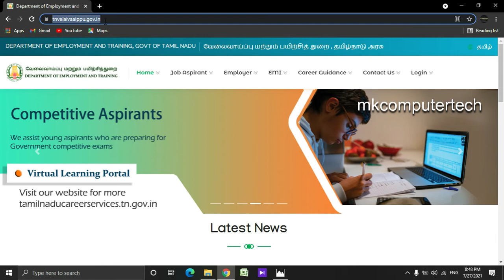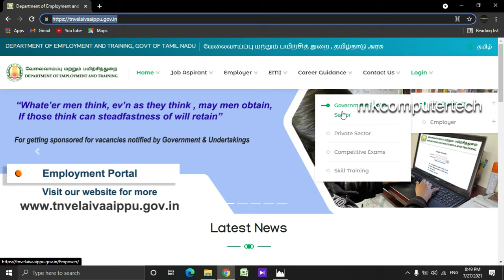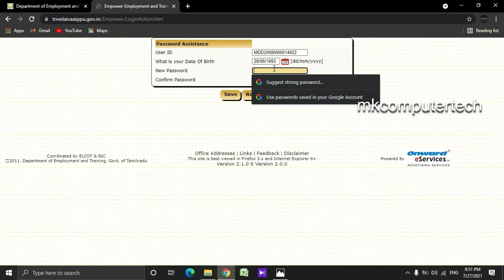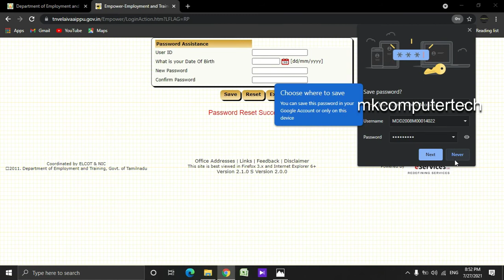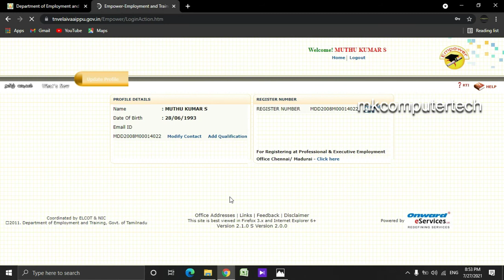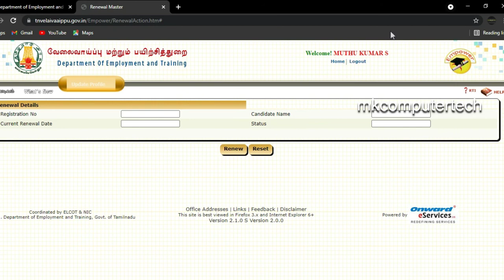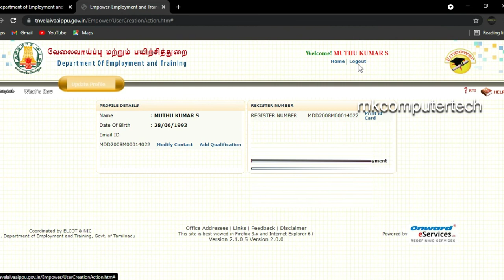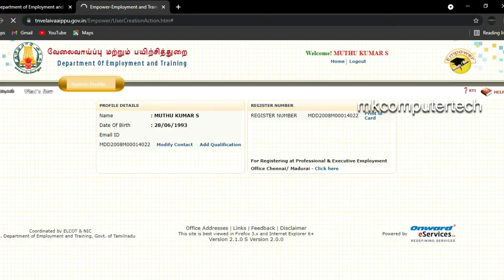Employment renewal online in Tamil | வேலைவாய்ப்பு அலுவலகத்தில் புதுப்பிக்க தவறியவர்களுக்காக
In this video I am telling How to Employment renewal Online in Tamil | 2017 to 2019 Employment registration renewal online
how to renew Tamil Nadu Employment Exchange Registration through online. How to identify the user id and password for the both online registration and offline registration. And also explain how to get Exchange code from the website. After watching this video surely you can renew your
employment registration within one minute through online.

pg employment renewal chennai,
how to employment renewal in tamil,
tn employment online renewal in tamil,
employment renewal tamil